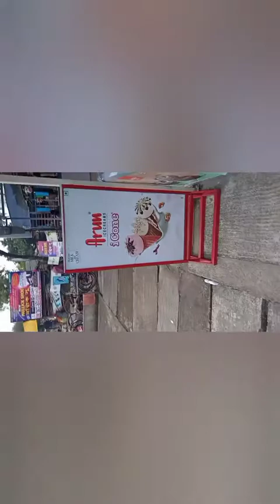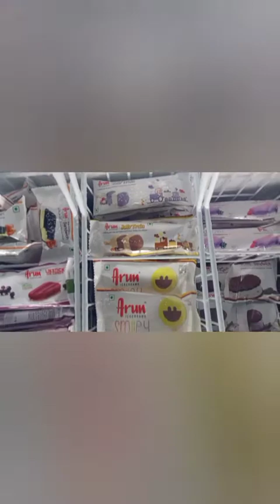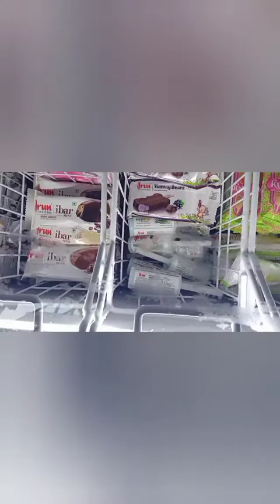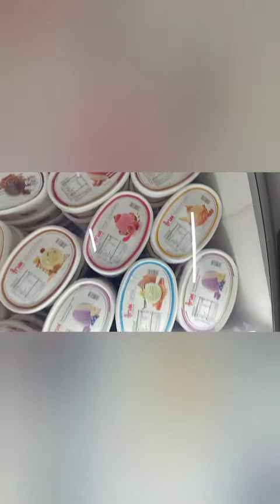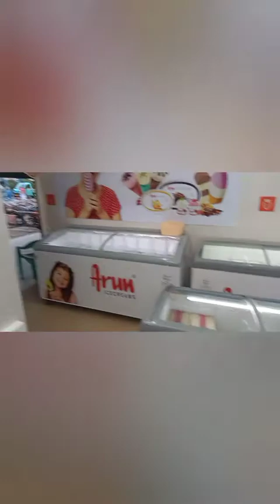Vlog 6 | 5 takay tasty Ice Cream | New Arun Ice Cream Parlour at Haldia | Bengali Vlog